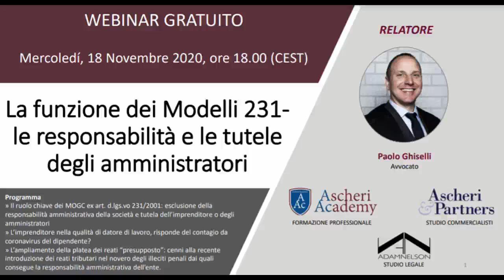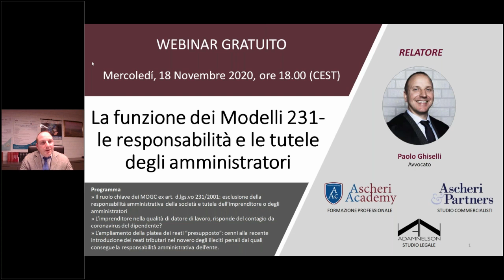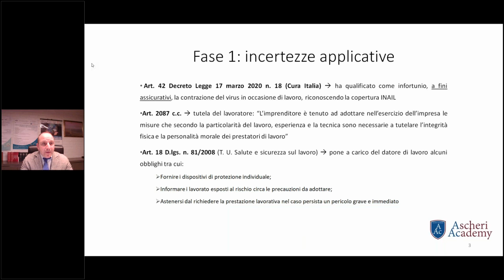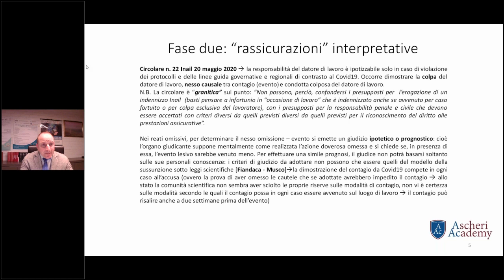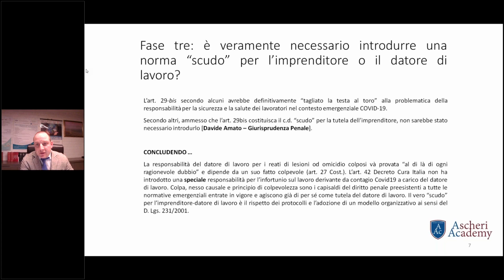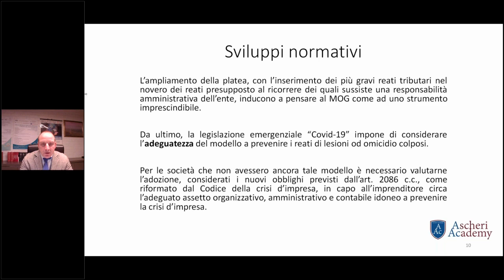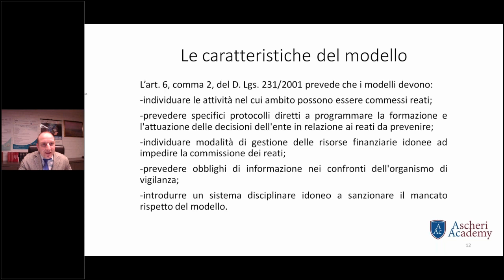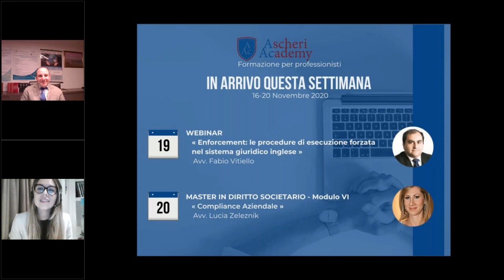Webinar: La funzione dei Modelli 231- Le responsabilità e le tutele degli amministratori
Paolo Ghiselli, Avvocato in Rimini, ci parla della funzione dei modelli 231in questo Webinar gratuito offerto dal team di Ascheri Academy. Visualizza il programma completo e scarica le slides qui sotto.

Programma
» Il ruolo chiave dei MOGC ex art. d.lgs.vo 231/2001: esclusione della responsabilità amministrativa della società e tutela dell’imprenditore o degli amministratori
» L’imprenditore nella qualità di datore di lavoro, risponde del contagio da coronavirus del dipendente?
» L’ampliamento della platea dei reati “presupposto”: cenni alla recente introduzione dei reati tributari nel novero degli illeciti penali dai quali consegue la responsabilità amministrativa dell’ente.